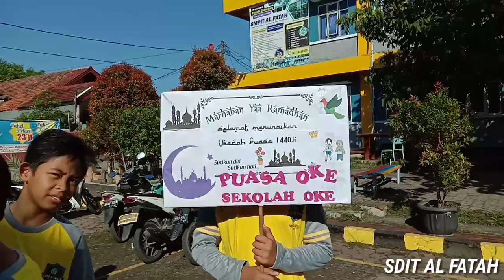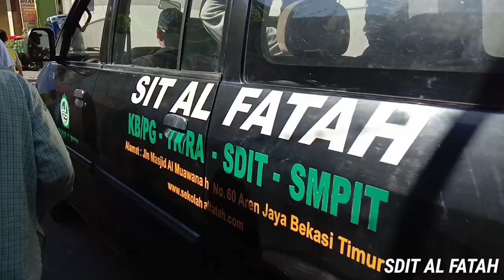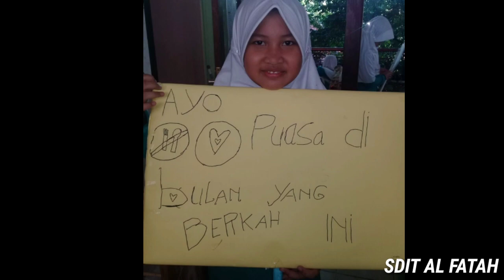Tarhib Ramadhan 1440 H SDIT AL FATAH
"Tarhib Ramadhan 1440 H"

Kegiatan ini dilaksanakan dengan pawai untuk menyambut bulan suci ramadhan 1440 H. Selagi pawai, siswa dan siswi pun turut membagikan jadwal sholat selama bulan ramadhan.